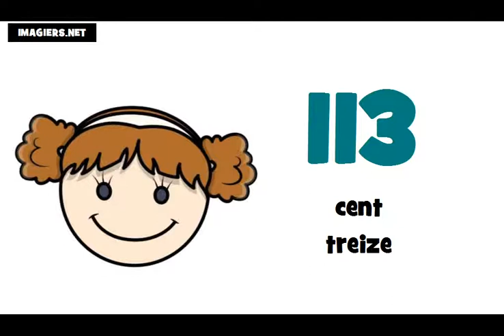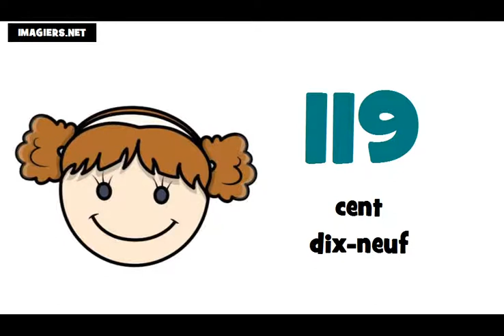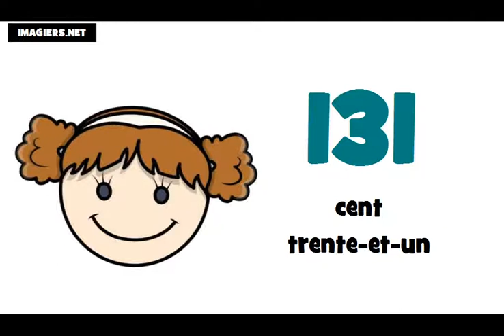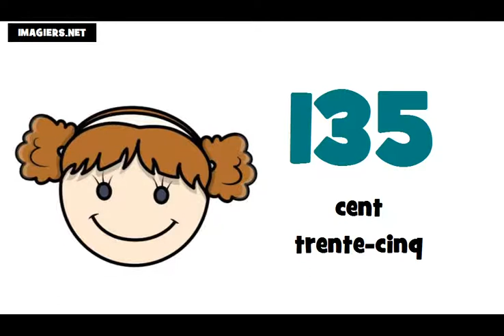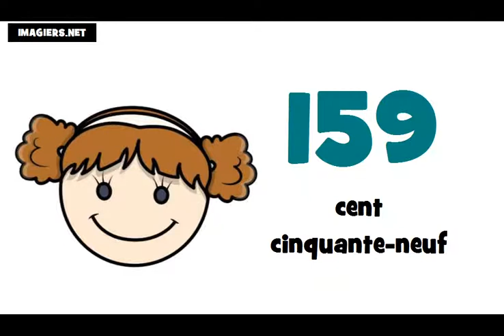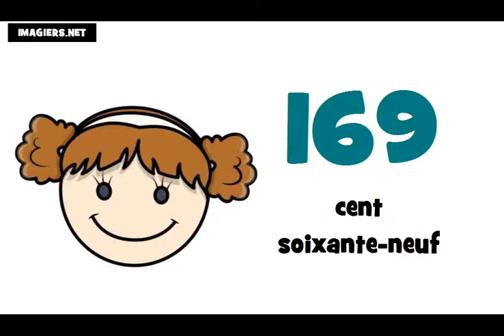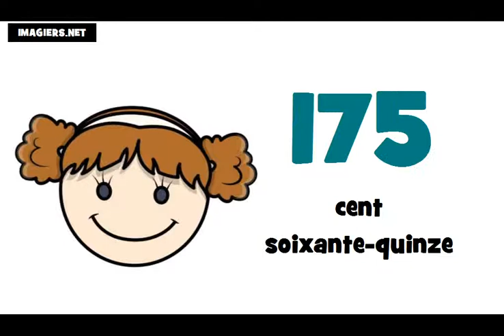学习法语 # 法国数=从100到200